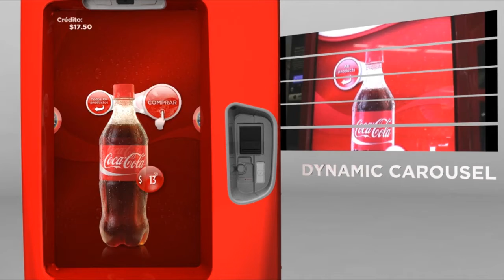AR Vending Machine interactiva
Diseñamos y fabricamos la Vending Machine Interactiva Coca Cola.
Diseño Industrial
Hardware
Integración a medios de pagos
Desarrollo de contenidos